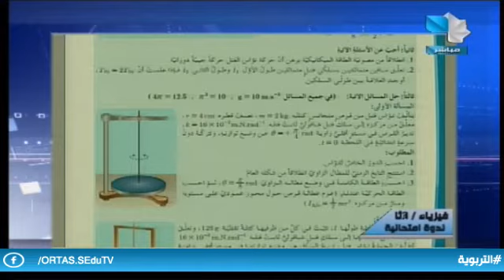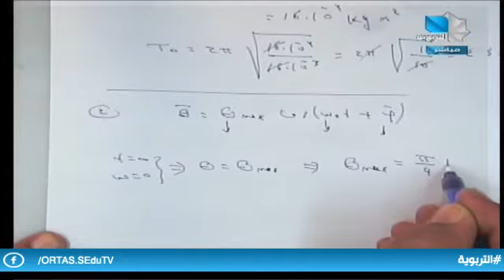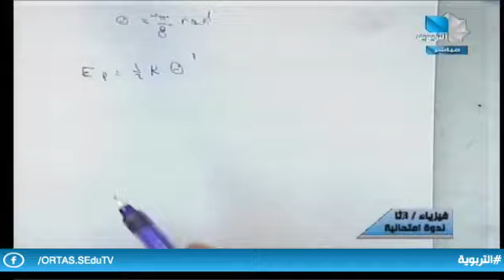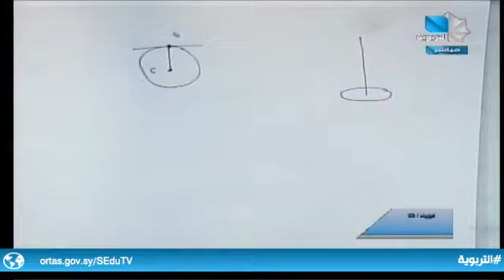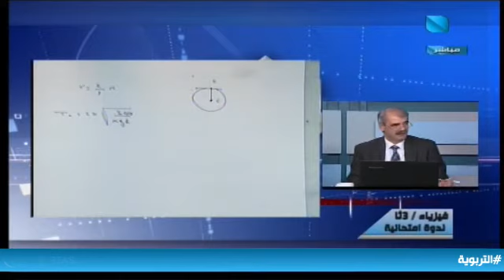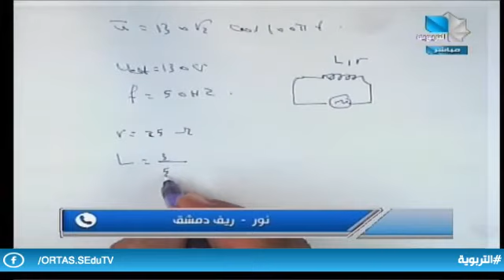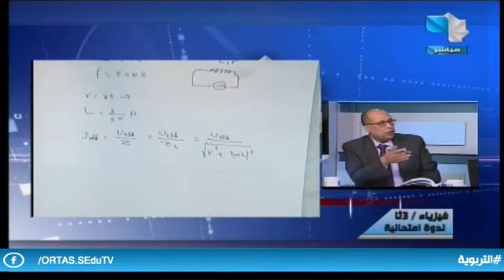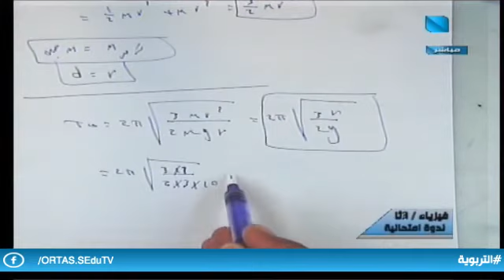ندوات امتحانية/الثالث الثانوي العلمي - فيزياء 23.5.2022